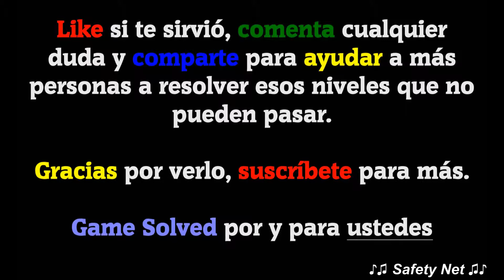CodyCross - Crucigramas | Estaciones - Grupo 67 [Completo]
Hoy os traigo todas las soluciones del grupo 67 del tema Estaciones del juego CodyCross - Crucigramas de Fanatee Games.

IDIOMA: Español(España)